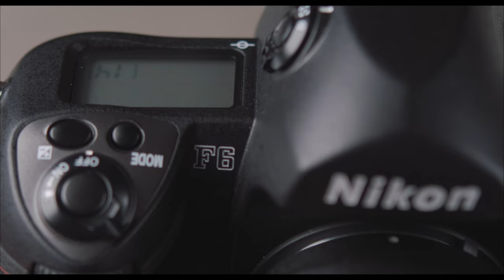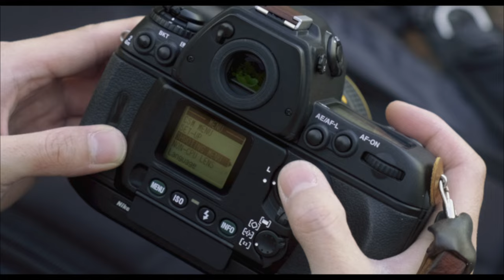This is the best 35mm film camera.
Here we have the world's best 35mm film camera. The last of a generation of cameras that professional and enthusiast photographers have relied on since the first Nikon F released in 1959.

I got this F6 from Japan in unused condition. It arrived in 3 days from Nagoya and I didn't have the CR123 batteries necessary when it arrived. I filmed the first batteries and first roll of film that's ever gone into this camera.

Film stocks used in this video are Kodak Ektar 100 and Kodak Portra 800. Lenses shown are the 35mm f/1.4 AF-S, 58mm f/1.4 AF-S, and my favourite, 200mm f/2 VR AF-S.

I've had the Nikon F5 since the late 2000's and it was a joy to use. I found its autofocus to be super fast, especially with the 85mm f/1.4 AF-D. I decided to pick up the F5 again and see how I liked it now, years later. That feeling made me go on the hunt for the F6.

Video shot on my Fujifilm X-T4 with 16-55mm f/2.8, and macro shots with the Fringer F to X mount adapter and a Nikkor 60mm f/2.8 AF-S.

Thanks to Angus Kwan once again for hanging out with us at Steveston and helping with the BTS. Outro sequence by Niko Myyra, logo by Elle Burston.